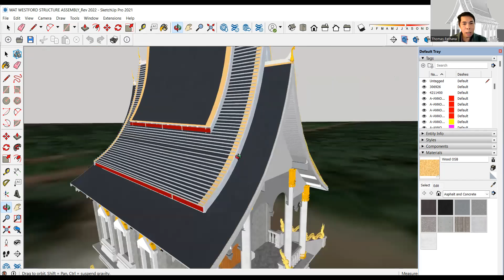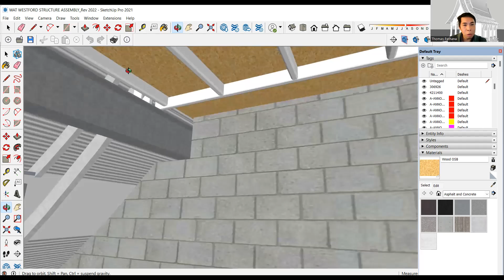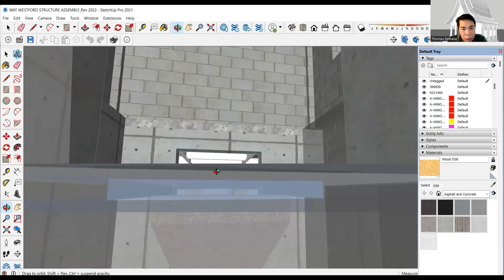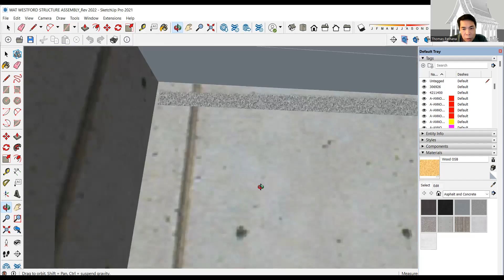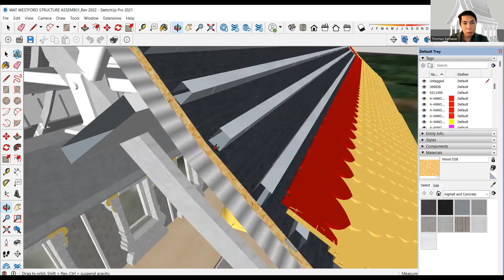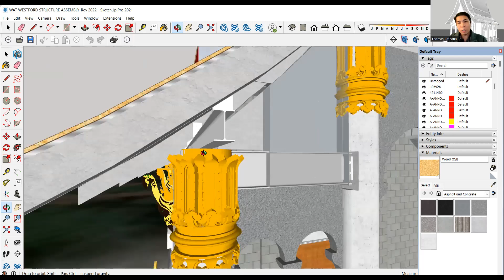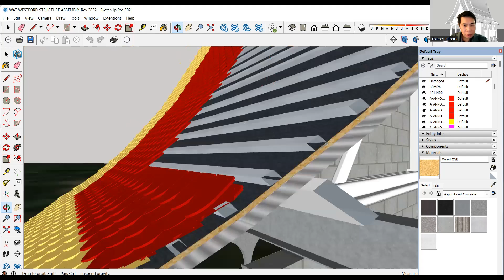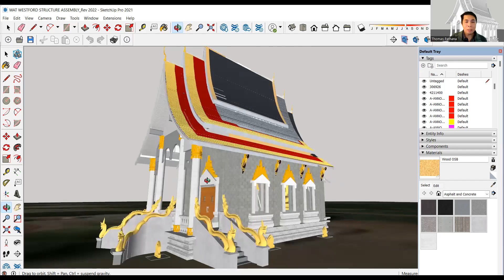Dhamma Chapel of Buddhabhavanna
Phra Simma Dhamma Chapel Computer Modeling